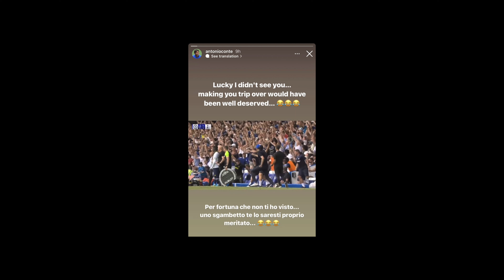MANCHESTER UNITED ARE TRASH - The Football Report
The Football Report, recapping the last week of football news.

For the first episode, we are looking at:
- Manchester United and their rubbish start to the season.
- Chelsea vs Spurs and the Conte vs Tuchel fight.
- Arsenal's chances of winning the Premier League.
- And Liverpool's season so far, including the Darwin Nunez headbutt and red card.